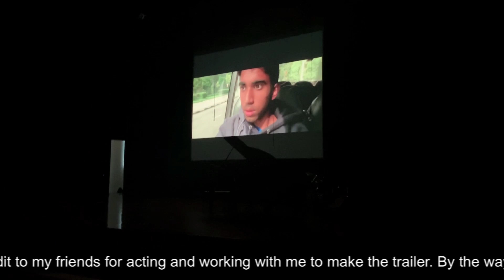me and my friends tried to recreate the avengers trailer 😂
My friends and I tried to recreate the Avenger's Infinity War trailer.

We did not recreate everything exactly like in the original Avengers Infinity War trailer because some of the scenes were too difficult to recreate without it looking bad, and also we were on a tight schedule because we wanted to play it at the end of year assembly at our school, which we did and you can see that at the end of the video!

Anyways, see you guys later!